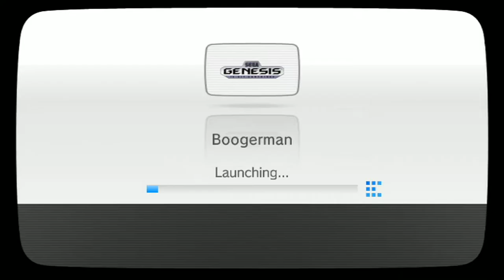Boogerman - Wii Virtual Console